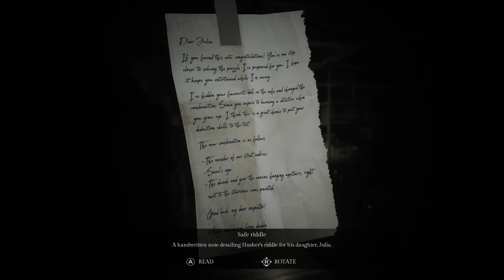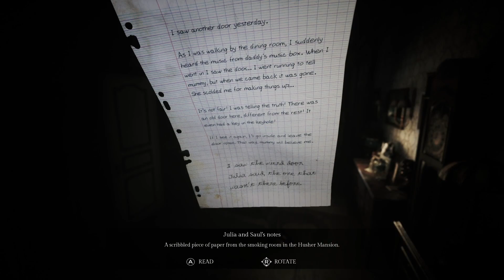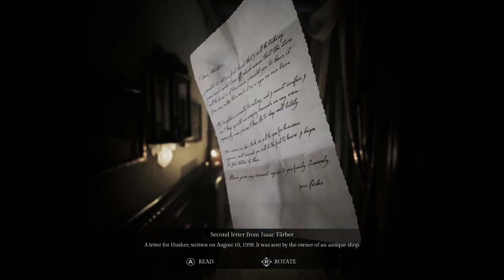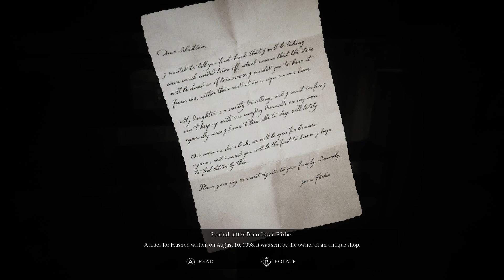Song of Horror - Brute Forcing Is Always Wrong - Part 2